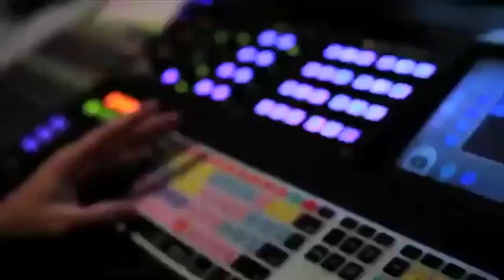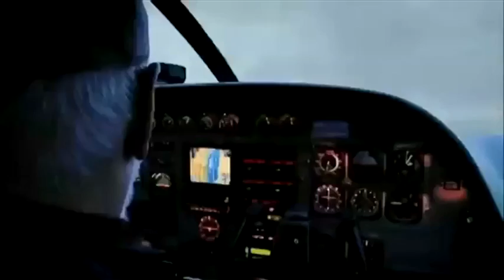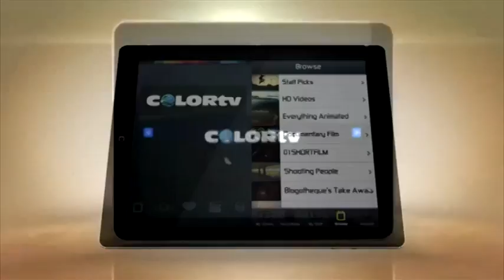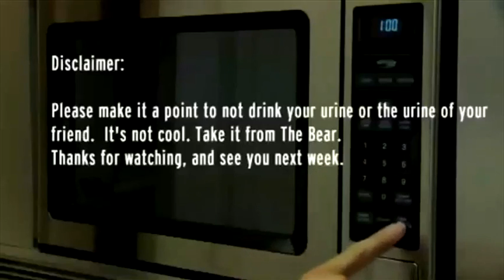COLORRV DEMO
Short Demo_young edit